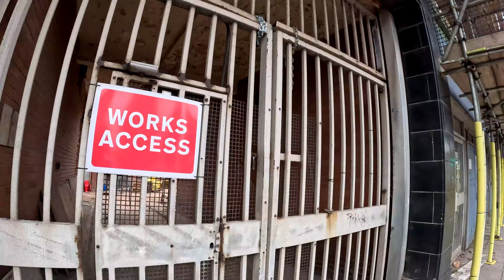Blackpool | Church Street Towards Cookson Street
In this video, join me for a walk along Church Street towards the town centre

© col012